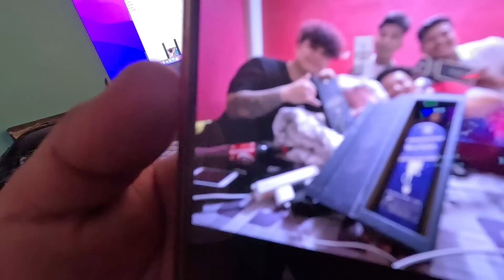RAMAILO XA !!! BIRTHDAY !!! HAIRCUT !!! DAILY DOSE !!!